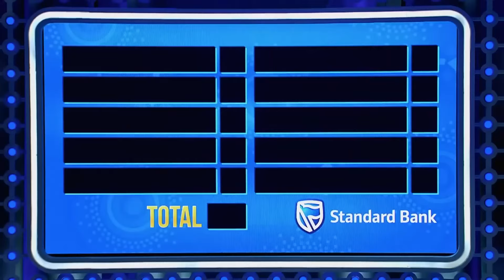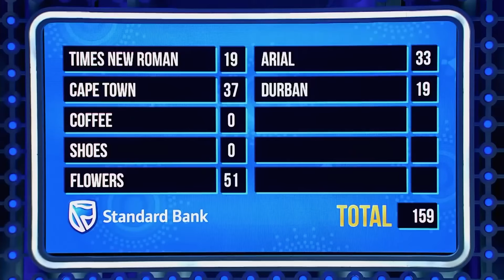Anthony Gave The MOST Ridiculous Answer In Fast Money!!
Malgas Family won the game and they set their sights on the jackpot.

MOFOKENG and MALGAS Families are ready to feud. In this new episode, which started very energetically, the contestants tried to find the things people do to attract attention. But of course, what they want to attract most is points.. After all, more points means more money!